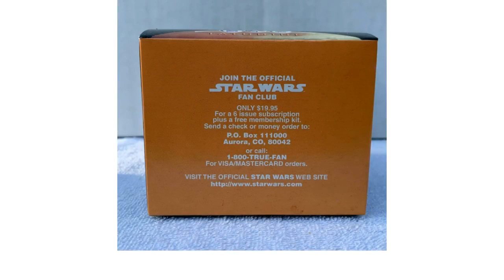Vintage 1999 Walking Sebulba Star Wars Episode 1 Tricon Global Restaurants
Vintage Walking Sebulba Star Wars Episode 1 The Phantom Menace Star Wars toy. Produced by Tricon Global Restaurants in 1999. Great collectible. Box has not been opened. Not many of these around anymore and is a great vintage piece that is over 20 years old. Perfect for anyone that loves retro nostalgic Star Wars toy collectibles, or even just old school memorabilia from days gone by.

to see more unique products for your home and lifestyle. Shop for more great jewelry, designer fashion and much more, we have 1000s of unique items for sale.